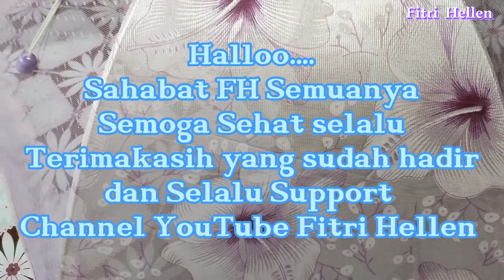RESEP TUMIS TAUGE WORTEL JAMUR TELUR